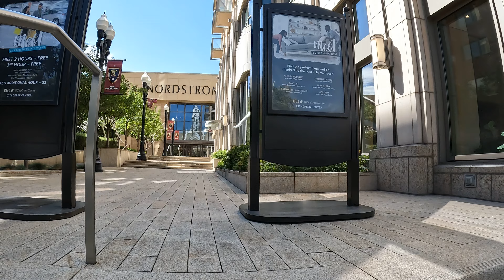Nordstrom's House of Worship, 55 S W Temple St, Salt Lake City, Utah, 18 August 2023, GX010111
Walking from the FamilySearch Library to City Creek Center,
Nordstrom, 55 S W Temple St, Salt Lake City, UT, 84101,